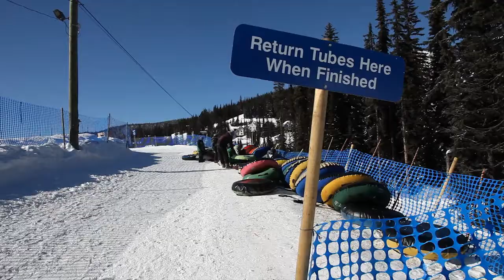The Adventures Of Jake's Farm Feature Film Trailer